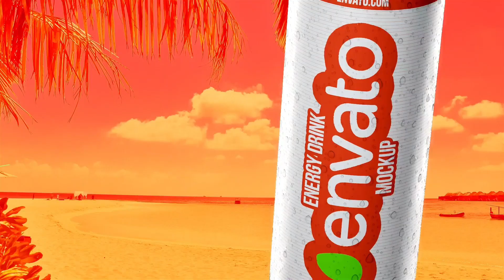Beverages Enrgy Drink 3D ad +91 9871556009, 3D Model & Animation Liquid Simulation Advertising(5)